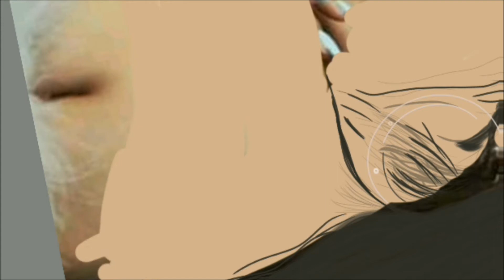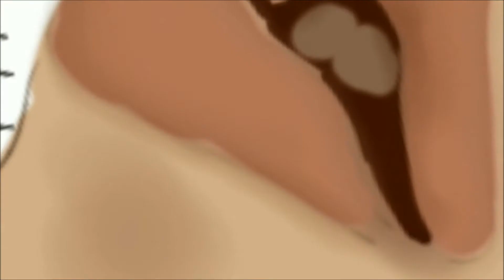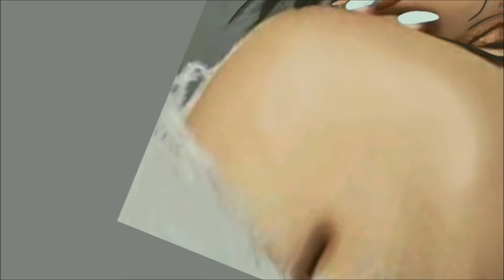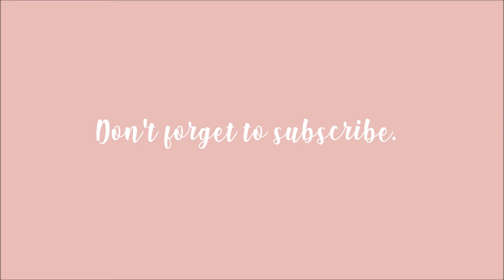CAMILA CABELLO | SEMI-REALISTIC VEXEL ART (using Autodesk SketchBook)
"Art is something that makes you breathe with a different kind of happiness."
- Anni Albers

This project was made possible with Autodesk SketchBook.